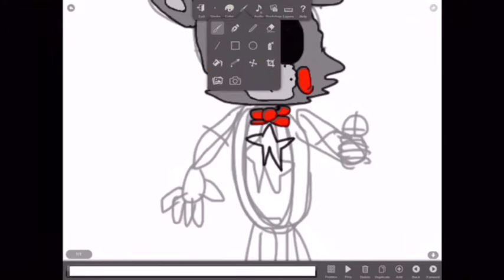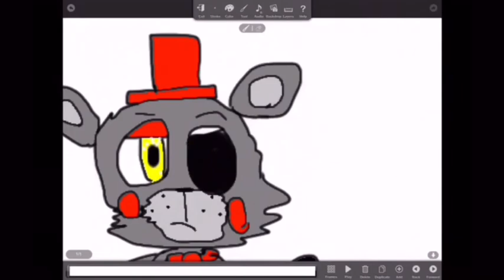Lefty SpeedPaint FNAF 6 FFPS